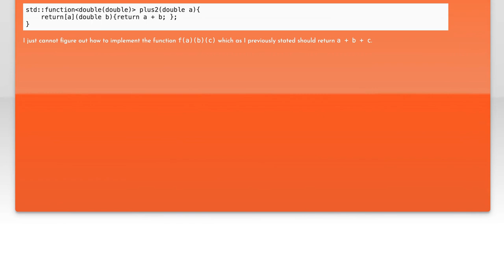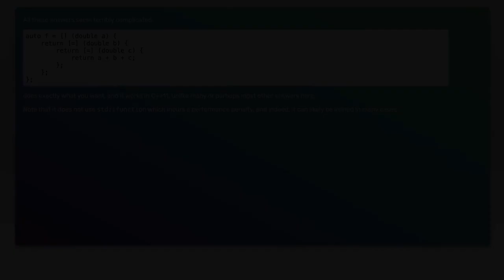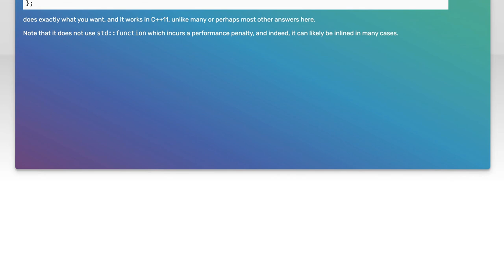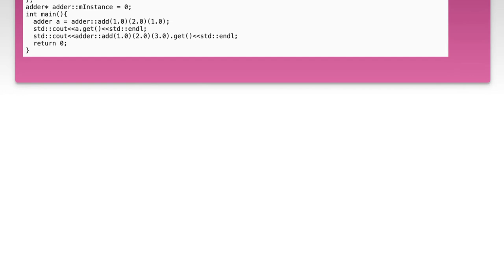Functional programming in C++. Implementing f(a)(b)(c)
Related to: c++, c++11, functional-programming, currying